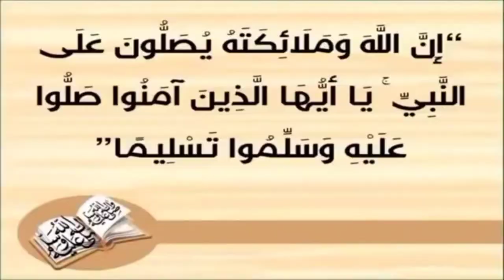جبال تيشكا: روعة السياقة في ممرات تيزي نتيشكا#تيزي_نتيشكا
Montagnes de Tishka : la splendeur de la conduite en montagne dans les ruelles de Tizi Nishka
جبال تيشكا: روعة السياقة الجبالية في ممرات تيزي نتيشكا
تقلبات الجوية خلال العبور من ممر تيشكا.
صعوبة السياقة الجبالبة بين طريق الرابطة بين ورزازات ومراكش مرورا بالطريق الوطنية تيزي نتيشكا. ممرتيزي تيشكااصلاحات ممر تيشكا.
طريق مراكش
طريق ورزازات
نفق تيشكا المرعب.
جمالية وروعة السياحة الجبلية على طرقات تيشكا
تعليم السياقة